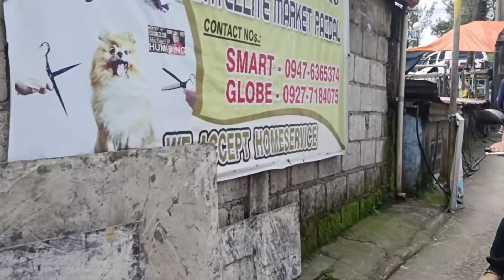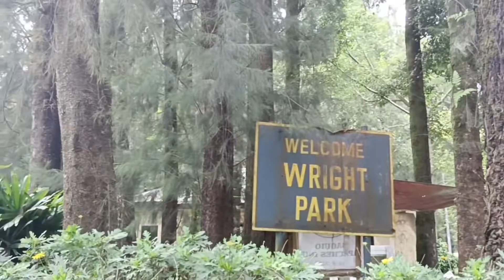BAGUIO...BAT GANYAN KA KAGANDA..Day 1